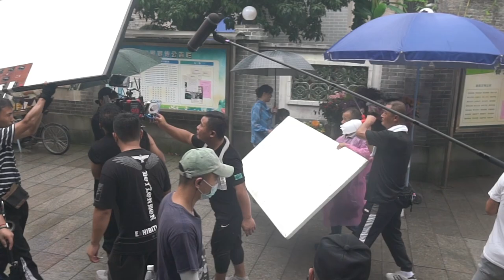【我们这十年】“一日三餐”花絮：焦俊艳片场求学广东话，语言天赋顶呱呱 | Our Times - Behind the Scenes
►剧集信息：
导演: 毛卫宁 / 王逸伟
编剧: 郝岩
主演: 侯勇 / 焦俊艳 / 姚安濂 / 田小洁
类型: 剧情 / 现代
制片国家/地区: 中国大陆
语言: 汉语普通话
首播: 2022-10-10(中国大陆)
集数: 44
单集片长: 45分钟
又名: Our Ten Years

►剧情简介：
     讲述靠平民美食肠粉发家，开起高档酒楼的一对父女，在“八项规定”影响下，转型做家常菜馆重获老百姓喜爱的故事。该单元以三顿宴席为截面，以小见大，抓住人民对“亲”“清”新型政商关系的期待，反映出“八项规定”顺应民心获得老百姓拥护。从“管住嘴”开始，带动政治风气、社会风气之变，展现新时代全面从严治党的新气象和新作为。